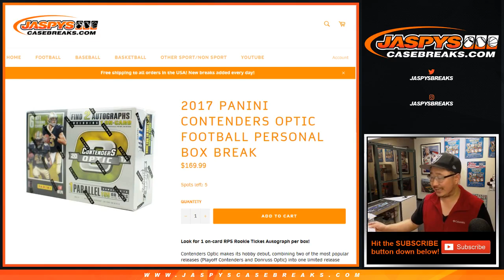W, 02/13/19 || 1Box PERSONAL (Nicholas K) #2 || 2017 Panini CONTENDERS OPTIC Football (NFL)